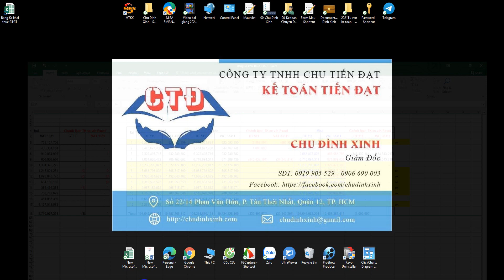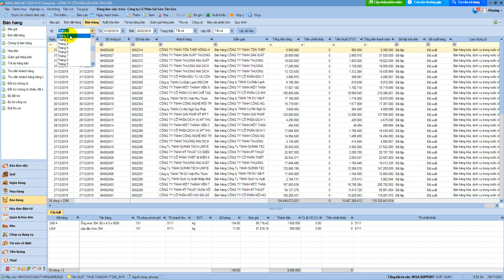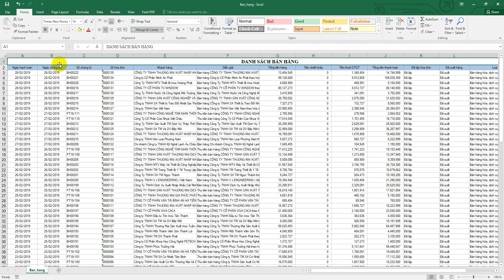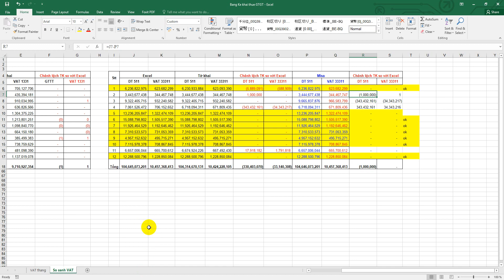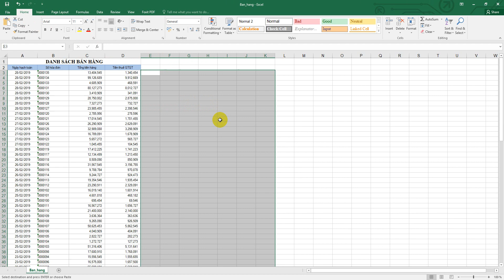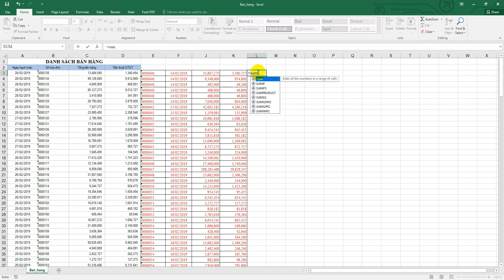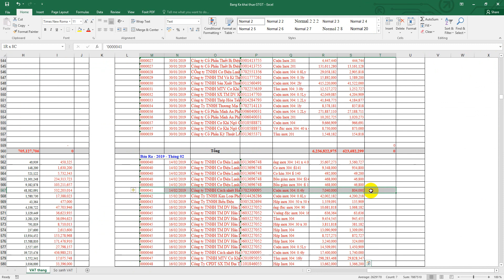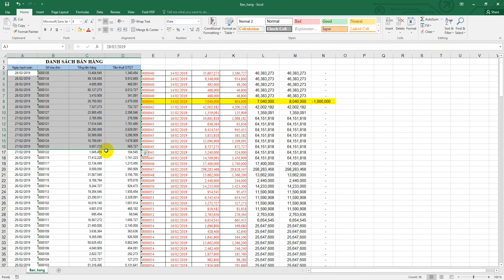Chênh lệch giữa sổ cái doanh thu và Tờ khai thuế GTGT 01/GTGT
- Khi lên sổ sách kế toán thường phát sinh trường hợp chênh lệch giữa Sổ cái Tài khoản 511 và Tờ khai thuế GTGT 01/GTGT nhưng ở dạng chi tiết theo hóa đơn thì sử dụng phương pháp nào hiệu quả nhất và nhanh nhất tiết kiệm thời gian công sức của kế toán?
- Hướng xử lý Chênh lệch thuế GTGT trên tờ khai và sổ sách cụ thể ra sao?  Kỹ năng và tuyệt chiêu xử lý như thế nào?
- Phương pháp đối chiếu thực hành
1- Hàm Sumif
2- Hàm Vlookup